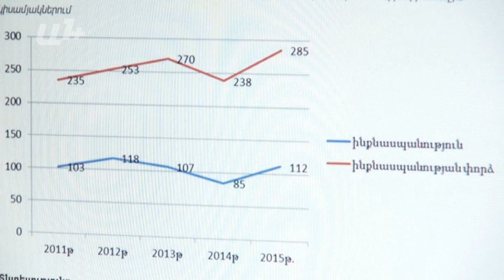«Ծնողներս պատվիրել են շատ զավակներ, բայց պայմաններն էն չի». հարցում